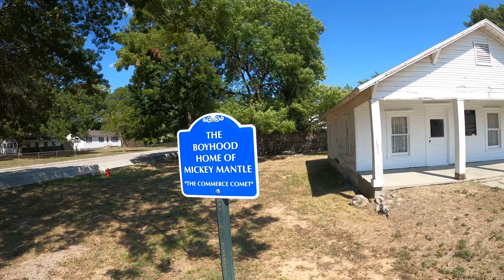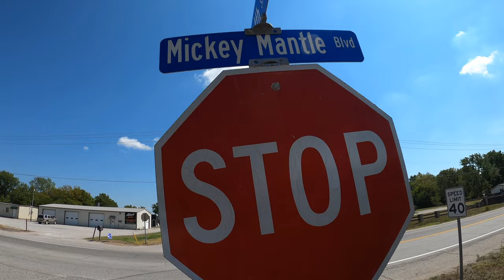MICKY MANTLE CHILDHOOD HOME- COMMERCE, OKLAHOMA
Kitfox flight to the hometown of Micky Mantle